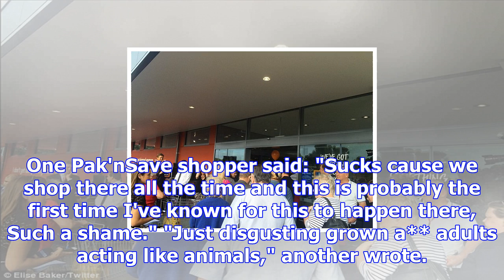Pak'nsmash: stunned shoppers watch as men square off in supermarket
Footage has emerged of two customers going toe-to-toe at Pak'nSave in Mangere on Tuesday night. Two ...